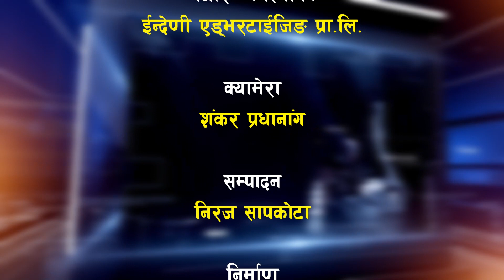पर्यटनको राष्ट्रिय नीति योजना आयोग बाटै बन्नुपर्छ : Sagar Pandey ( समृद्धि बहस )